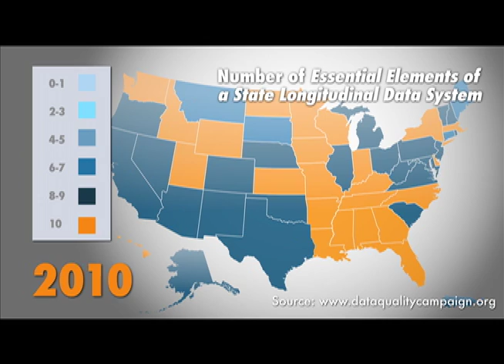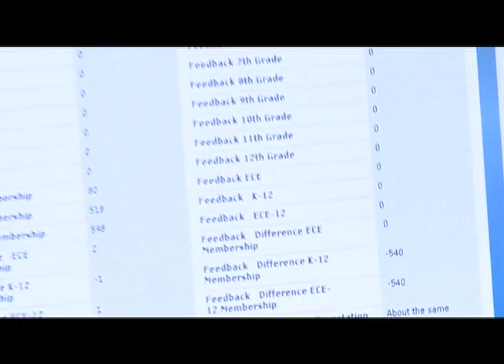Empower with Data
How can states allocate scarce resources AND improve student achievement without data? The answer is simple: They can't. States cannot inform these critical policy conversations, or any others for that matter, without effective data use.